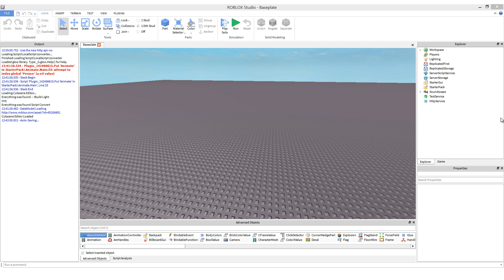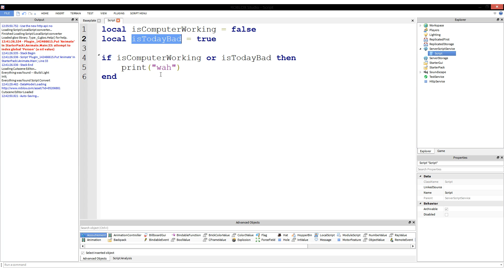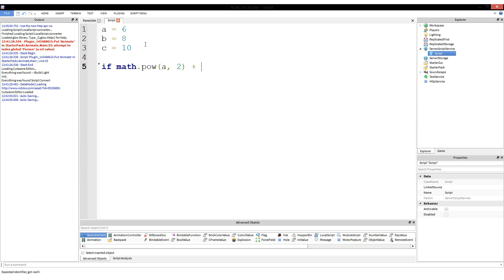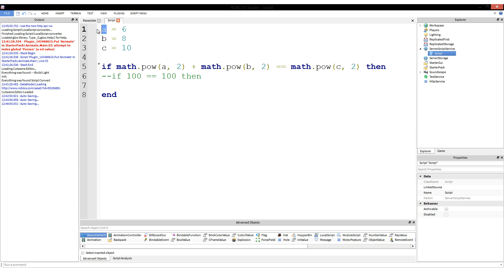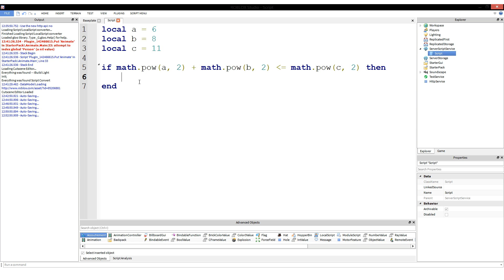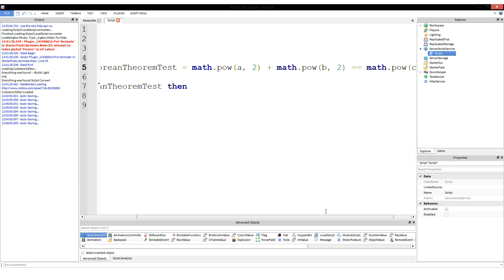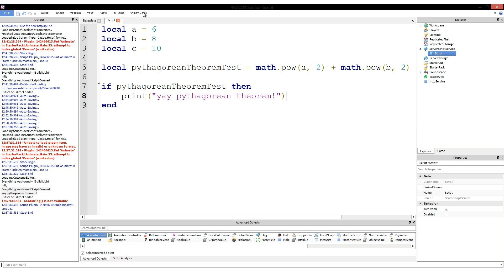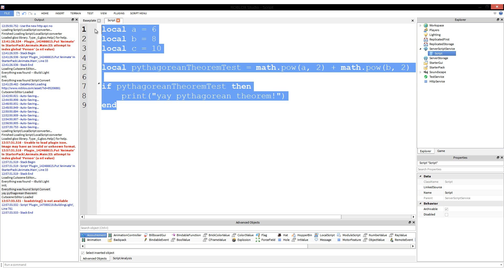Conditional Statements and Math - Introduction to Roblox Scripting - Part 7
In this video I discuss more about conditional statements and how you can use math to get a boolean using them in ROBLOX Lua.  Operators discussed are as follows:

== Is Equal To
&gt; Is Greater Than
&lt; Is Less Than
&gt;= Is Greater Than or Equal To
&lt;= Is Less Than or Equal To
~= Is Not Equal To